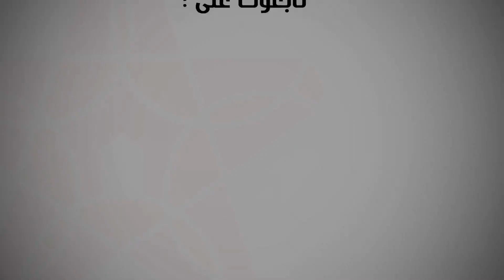هكذا خلدت الطبقة العمالية عيد الشغل بمراكش